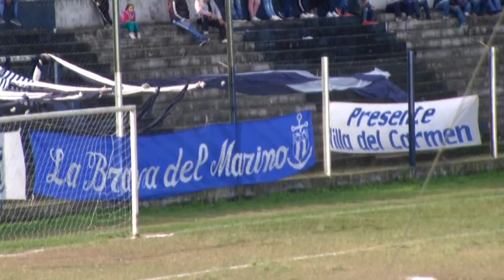LIGA TUCUMANA: Almirante Brown se quedó con clásico frente a San Pablo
Con un tanto de Carlos Lopez, Almirante Brown derrotó por 1 a 0 a San Pablo en lo que fue un clásico a todo color y calor. El partido correspondió a la fecha 7 del Anual Alberto Marti.